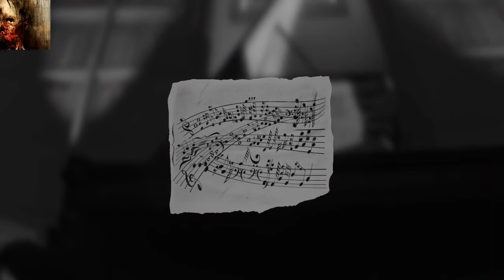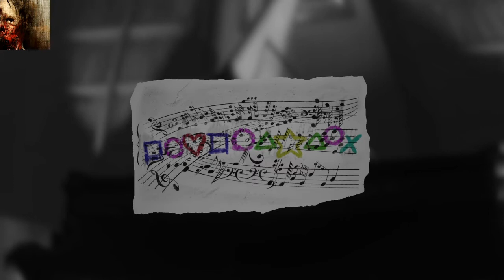Layers of fear: Inheritance - Teil 2 [PS4][deutsch/german]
Eine weitere Folge der Story von Layers of fear DLC.